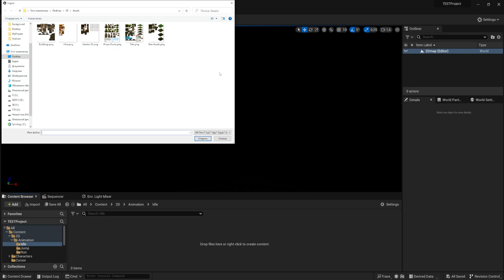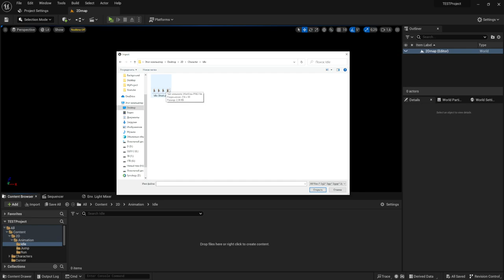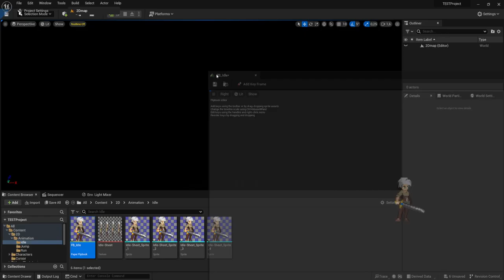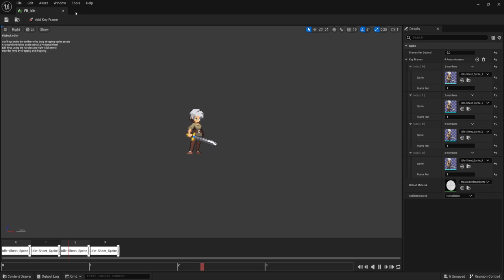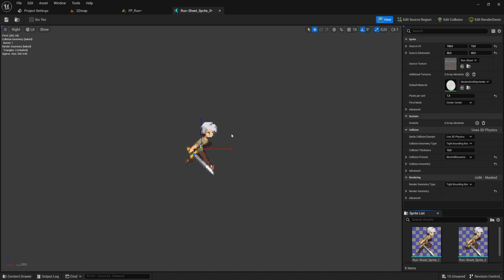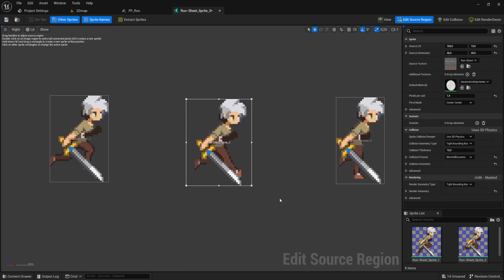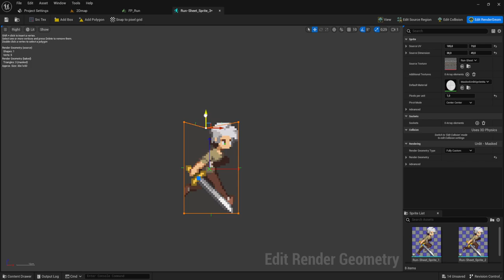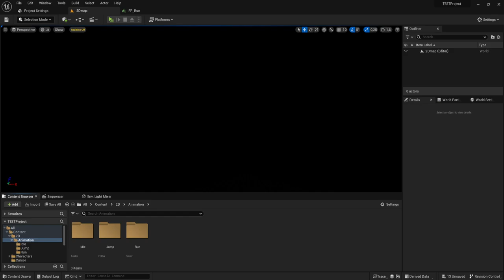2D игра - Импорт анимации(UE4, UE5)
Создадим 2D игру, сегодня будем импортировать анимации и создавать флипбуки